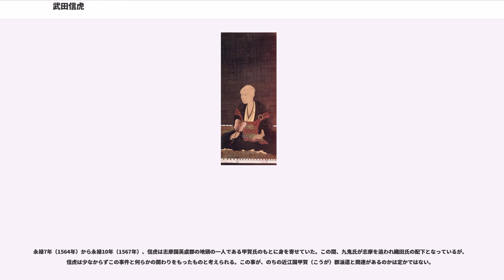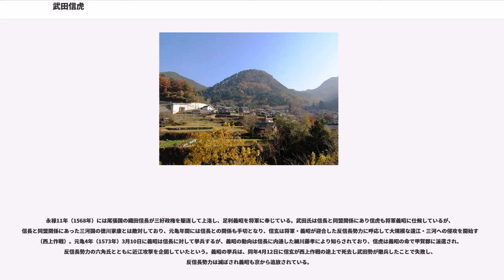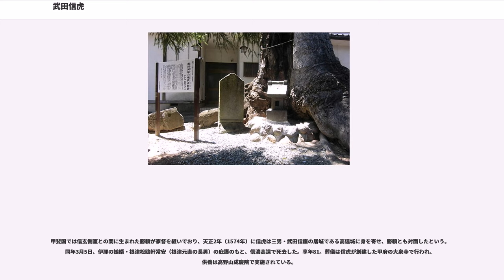武田信虎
武田 信虎（たけだ のぶとら）は、戦国時代の武将、甲斐の守護大名・戦国大名。武田信玄の父。甲斐源氏の宗家・武田氏第18代当主。

明応3年（1494年）もしくは明応7年（1498年）1月6日、武田氏の第17代当主・信縄の嫡男として生まれる。初名は信直（のぶなお）。

生年の明応3年説は江戸時代前期に成立した軍記物『甲陽軍鑑』に天正2年に81歳で死去したとする記述から逆算されたもので、江戸後期に編纂された地誌『甲斐国志』では武田氏に関する記述の多くが『甲陽軍鑑』に拠っており、これを追認している。また、昭和戦前期には広瀬広市が信虎の菩提寺である甲府市古府中町の大泉寺過去帳・位牌に記される「天正2年3月5日逝去81歳」から逆算して明応3年を生年としている。

明応3年説は昭和戦後期に磯貝正義、上野晴朗、笹本正治、小和田哲男らによって支持されてきたが、2006年には秋山敬が『高白斎記（甲陽日記）』や『大井俣神社本紀』に記される明応7年正月6日であった可能性を指摘している。

室町時代の甲斐国では、応永23年（1416年）の上杉禅秀の乱に守護・武田信満が加担して滅亡したことをきっかけに守護不在状態となり、河内地方の穴山氏や郡内地方の小山田氏らの国人勢力や守護代の跡部氏らが台頭し、乱国状態となっていた。寛正6年（1465年）7月には守護・武田信昌が跡部景家を滅亡させると甲斐国内の実権を握り、明応元年（1492年）には信昌の嫡男・信縄が家督を相続した。信昌は山梨郡落合（山梨市落合）において隠居すると、信縄の弟である油川信恵に家督を譲る意志を示し、家中は信昌・信恵派と信縄派に分裂した。信縄・信恵間の抗争は両者に甲斐国人が属したほか対外勢力とも関係し、伊豆国の堀越公方では内紛が発生し、駿河国の今川氏親と、将軍足利義澄の命を受けた伊勢宗瑞（北条早雲）により足利茶々丸が追放されると信縄は茶々丸を支持し、さらに上野国の山内上杉氏とも結んだ。対して信恵は駿河国の今川氏親・伊豆国の伊勢宗瑞と結び対立した。

明応7年（1498年）8月25日に発生した明応地震の影響により信縄・信恵間には和睦が成立し、『王代記』によれば甲斐都留郡の吉田（富士吉田市）に亡命していた足利茶々丸は伊勢宗瑞に引き渡されて切腹した。信縄が家督を継承し、永正2年（1505年）9月16日に信昌が死去し、『高白斎記』によれば永正4年2月14日には信縄が続けて死去する。これにより信直（信虎）が家督と甲斐守護職を継承し、再び信恵派との抗争が再開される。

信直の叔父にあたる信恵は弟の岩手縄美・栗原昌種（惣次郎）や都留郡の国衆・小山田弥太郎のほか、河村氏・工藤氏・上条氏らと結び、信直に対抗した。永正4年（1507年）に信縄が没すると、信恵派は挙兵するが、永正5年（1508年）10月4日の勝山城の戦い（笛吹市境川町坊ヶ峰）において信恵方は大敗し、信恵自身のみならず岩手縄美や栗原昌種・河村左衛門尉、信恵子息の弥九郎・清九郎・珍宝丸らが戦死した。これにより信直による武田宗家の統一が達成される。

信恵の滅亡後に、小山田弥太郎は国中侵攻を行い敗死する（坊峰合戦）。都留郡では工藤氏や小山田一門・境小山田氏の小山田平三が伊勢氏（後北条氏）のもとへ亡命する。永正6年（1509年）秋に信虎は都留郡へ侵攻し、翌永正7年（1510年）春には小山田氏を従属させる。『勝山記』によれば、信虎は弥太郎の子・小山田信有（越中守信有）に実妹を嫁がせている。また、都留郡へ近い勝沼（甲州市勝沼町）には実弟・勝沼信友を配した。

この頃には甲斐北西部においても戦乱や信濃国諏訪郡の諏訪氏の侵攻が起こり、『高白斎記』によれば、永正6年10月には今井氏（逸見氏）の本拠である江草城が小尾弥十郎により攻略された。また、『一蓮寺過去帳』によれば、同年12月には現在の北杜市須玉町若神子の「テウガ城（丁衙城か）」における合戦で諏訪頼満（碧雲斎）による攻勢により今井信是の弟である平三（武田平三）とその侍者である源三（谷戸源三）が戦死したという。

『勝山記』によれば、永正10年（1513年）5月27日には甲斐国河内領の穴山氏当主・穴山信懸が子息の清五郎により殺害される事件が発生する。『菊隠録』によれば信懸の息女は信虎の本拠である川田館（甲府市川田町）近くに居住しており、信虎と友好な関係を築く一方で、今川氏親や伊勢宗瑞とも関係の深い両属の立場にあり、信懸の暗殺の背景には穴山氏家中における帰属を巡る対立が...